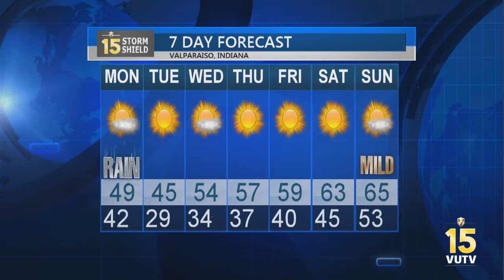4/10/16 Weather Update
Storm Shield Meteorologist Max Grover